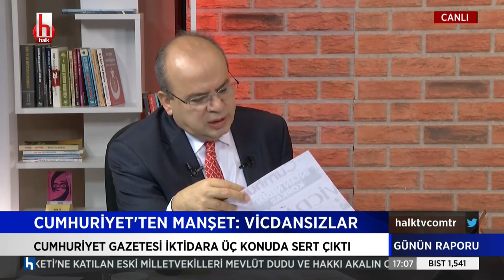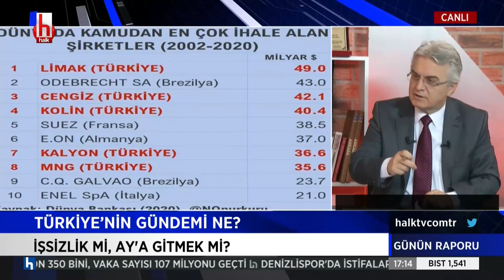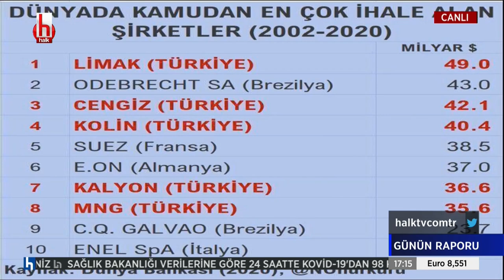BÜLENT KUŞOĞLU HALK TV 10/02/2021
Cumhuriyet Halk Partisi Genel Başkan Yardımcısı Bülent Kuşoğlu Halk Tv'de canlı yayın konuğu oldu.